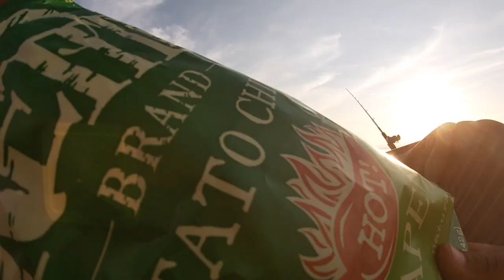Fall Sturgeon Fishing 2020 Mothball Fleet + Getting My Tattoo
Welcome back to another episode of the Catcherman! In this episode I head over to an old friend of mines(@chalberto) to get a sturgeon tattoo. After we head on the water in search of the same dinosaur I got tatted.

Gear used:
Rod:
7'6" Battle Cat, medium
7' Shimano Trevala jigging rods, medium heavy, medium fast

Reel:
Tsunami, Forged 10
Okuma Cortez

8oz pyramid weight

Christian(tattoo artist)- @chalberto
Carlos- @carlosthecatcherman

Carlitos Berrios

or follow @_iriemike on Instagram!